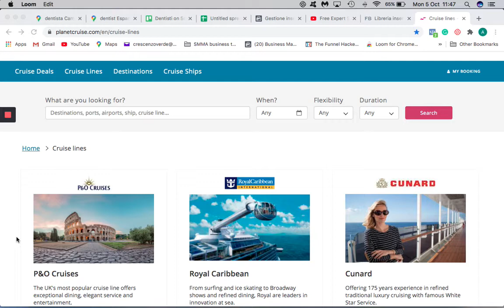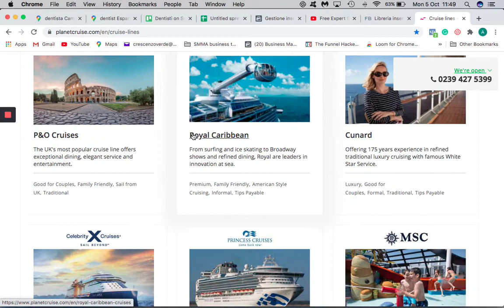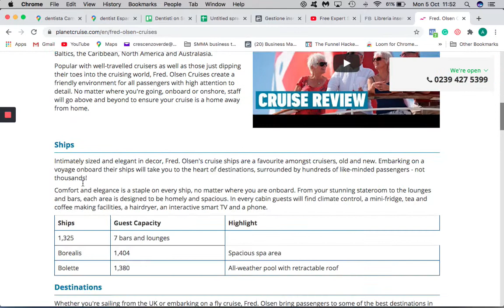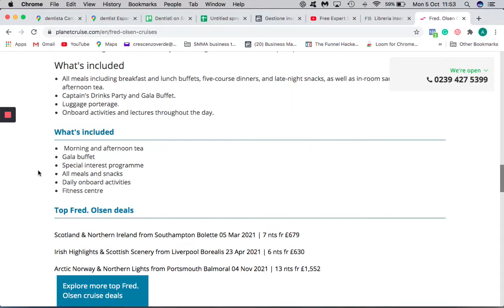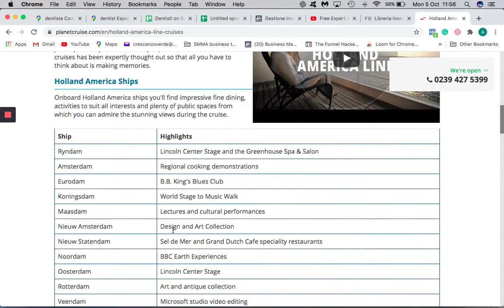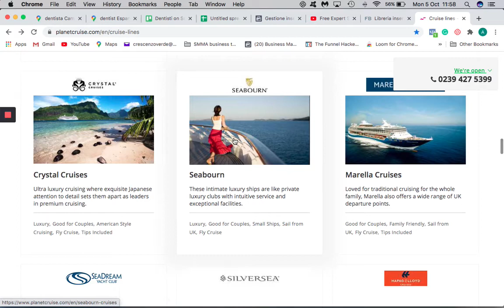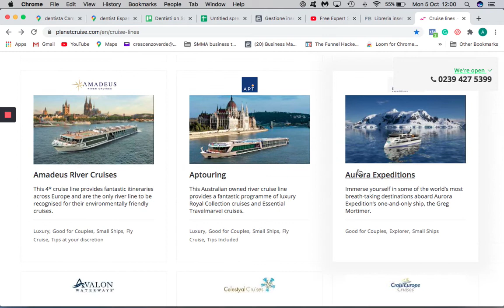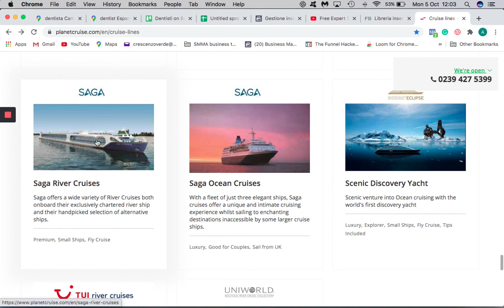Navi da Crociera. Cruise Lines. Lavorare a bordo navi (DOPO LA PANDEMIA)!